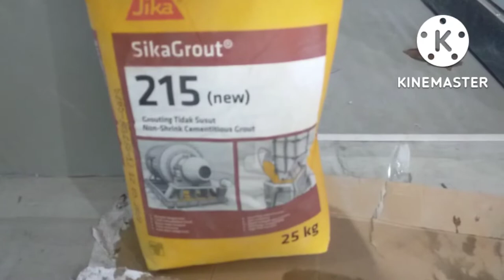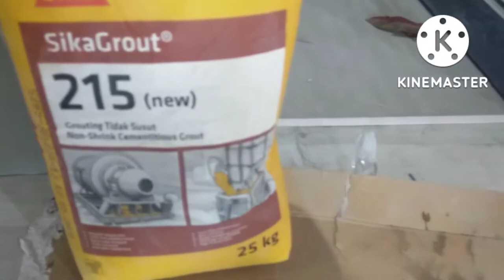FUNGSI DAN KEGUNAAN SIKA grout 215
Video ini menerangkan tentang fungsi dan kegunaan Sika grout 215